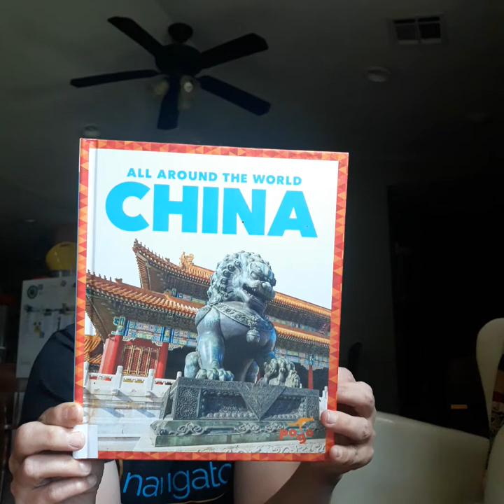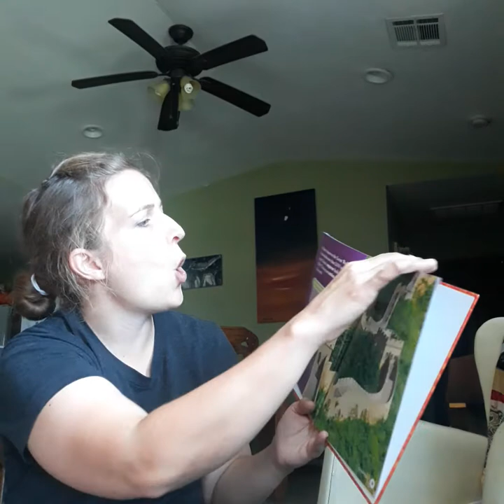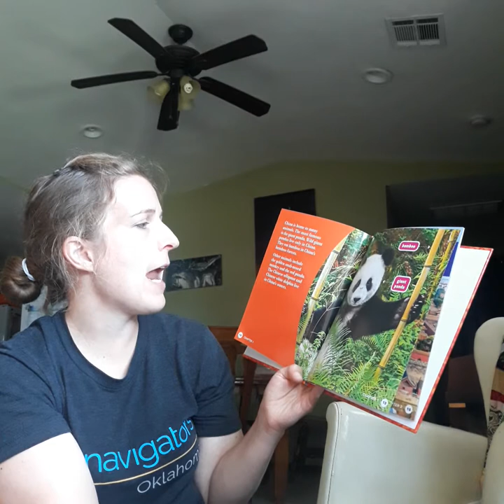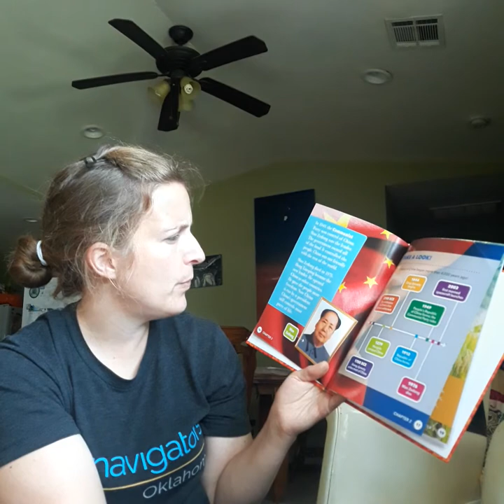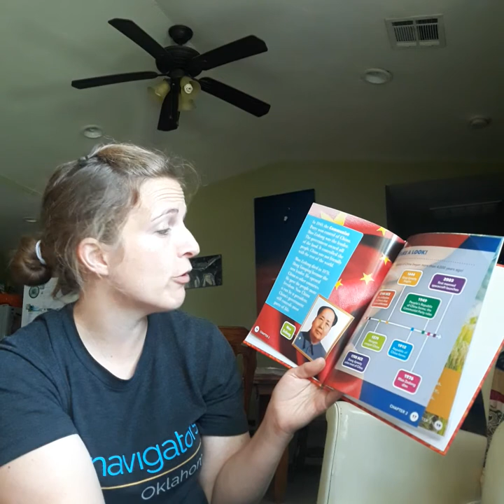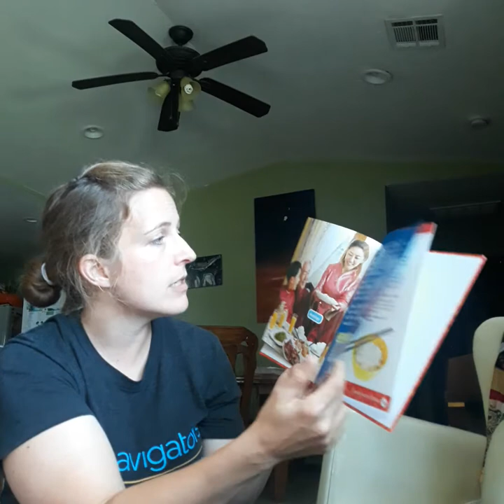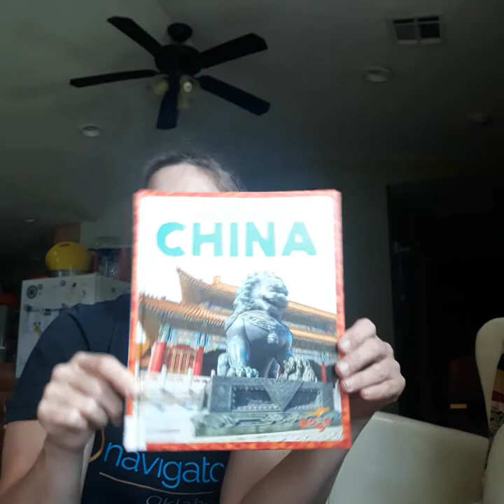All Around The World CHINA read by Megan Godwin